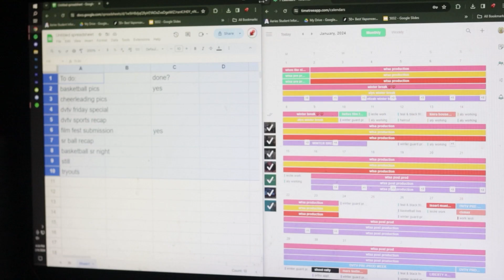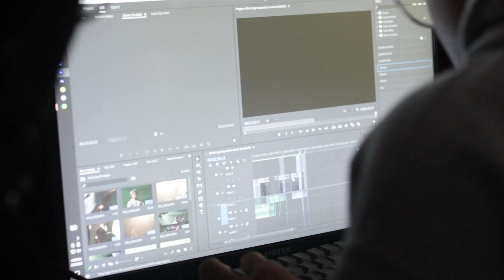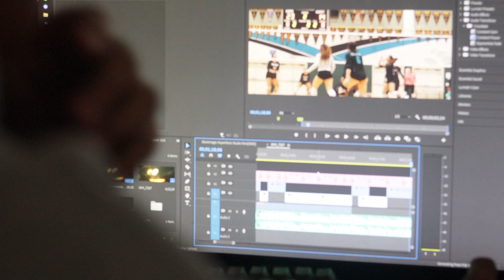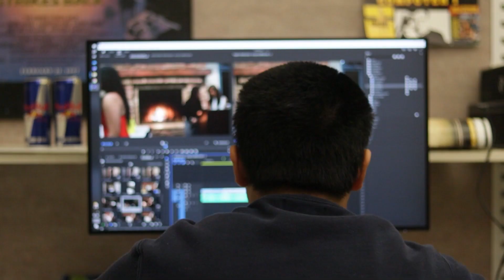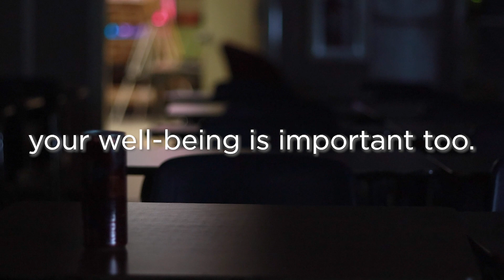Still - Friday Special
make room for yourself. your well-being is important too.